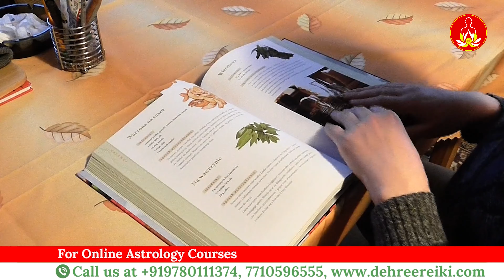पढ़ाई को याद रखने का शक्तिशाली मंत्र | Powerful Mantra to Remember Studies | Transform Your Learning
Video Topic : पढ़ाई को याद रखने का शक्तिशाली मंत्र | Powerful Mantra to Remember Studies | Transform Your Learning

Welcome to Astro by Rajesshwaar!
Discover a powerful mantra to boost your memory and excel in studies. This proven technique will help you retain information effectively and improve focus. Whether you're preparing for exams or learning a new skill, this method will transform your study habits and make learning easier. Watch now for success!